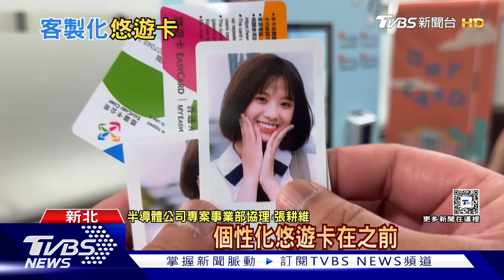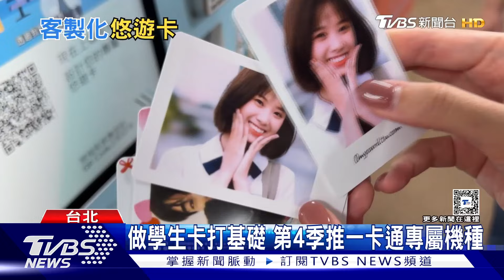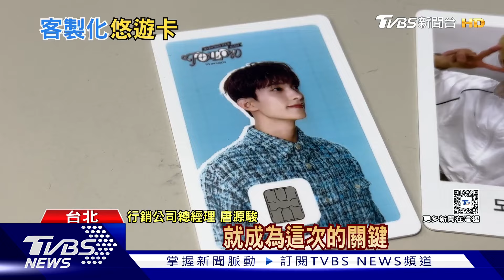客製悠遊卡 60秒就完成 4優勢打進北捷 ｜十點不一樣20240801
近期在北捷商品店，出現排隊人潮，全是為了客製化悠遊卡機台，而研發的公司，原本是做學生證悠遊卡，但把概念系統，標榜60秒就能製作完成，預計第四季會推出，一卡通的專屬機種，而行銷專家也說，鎖定通勤族的日常小物，打造成專屬商品，而且選擇擺放地點，都在人多的交通樞紐，成功引起話題。